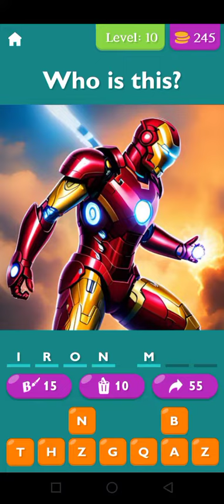Marvel movies Quizzes complete... Venom and Ironman.